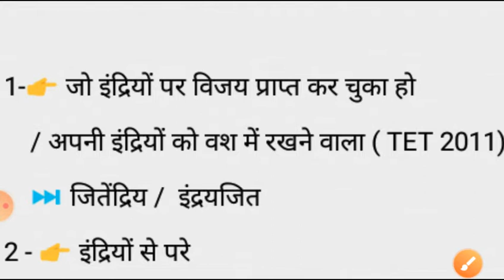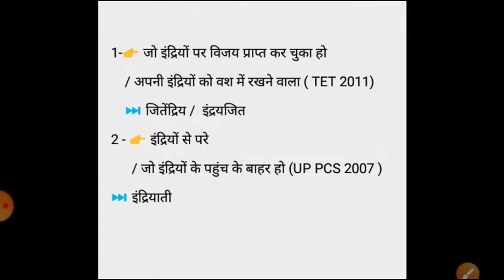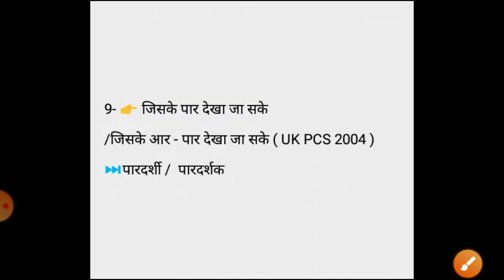वाक्यांशों के लिए एक शब्द I Vakyansh ke liye ek shabd most important I General Hindi I Hindi I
UP PCS
UP TET
UK PCS
All Exams